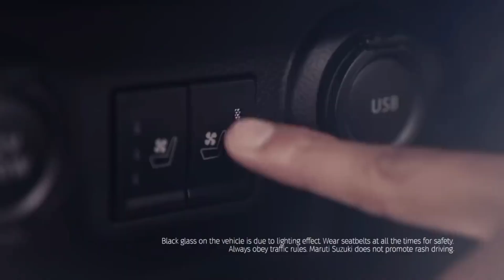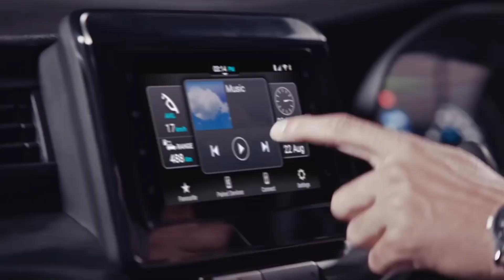2023 Nexa Black Edition Price | Nexa Black Edition 2023 All Details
2023 Nexa Black Edition Price | Nexa Black Edition 2023 All Details

hello doston aaj ki video main hamne nexa 2023 black Edition ke baree main baat ki hai we covered all detail about new Edition - launch date new updates changes, price please video ko end tak zaroor dekhna.
Maruti
Maruti suzuki
nexa
nexa black Edition
2023 new Edition
Tata black Edition
2023 black Edition
Maruti new car
grand vitara
baleno 2023
2023 xl6
ignis